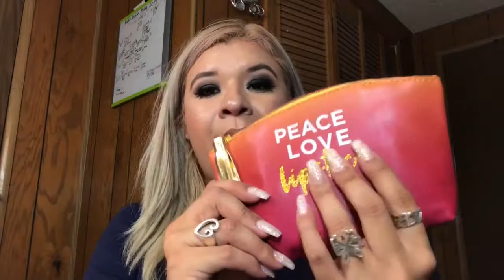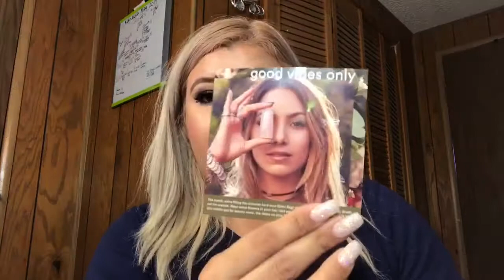Ipsy UNBOXING August 2017